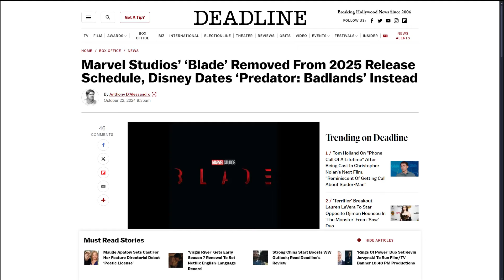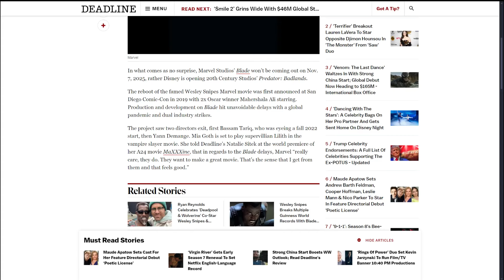MARVEL Fans in Shock as Blade Film Dropped from 2025 Lineup!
Blade fights Vampires in a Rated R film with Blood and Guts, Easy recipe for everyone except Marvel who need to reinvent the wheel for whatever reason. At this point Mahershala Ali should bow out and go do other things